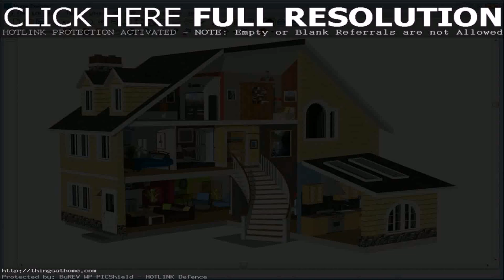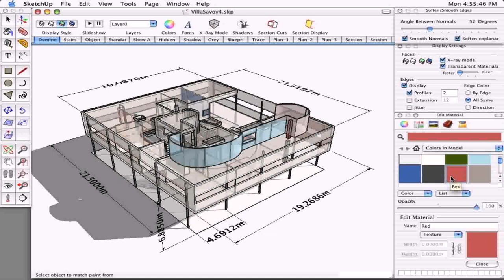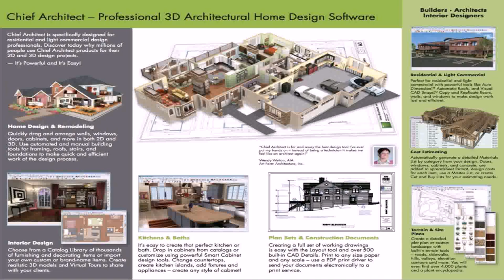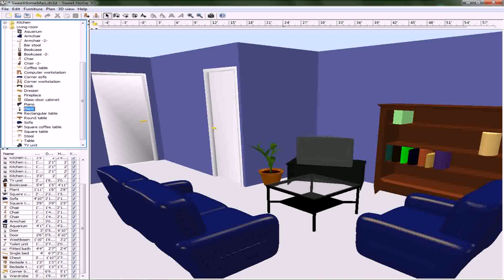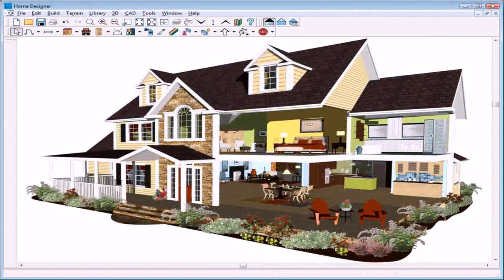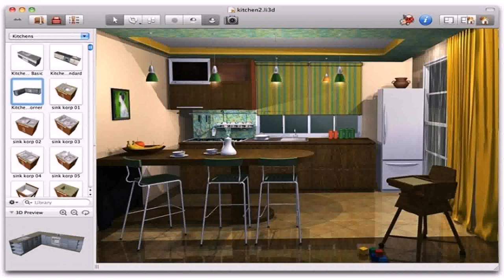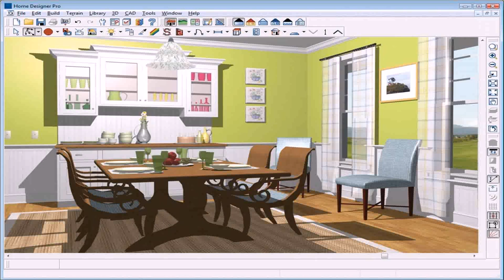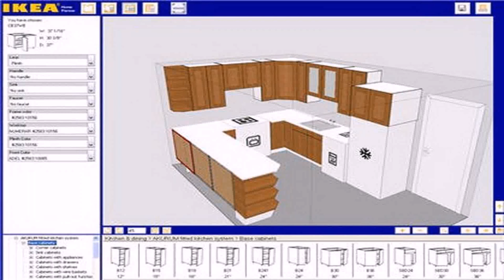House Design Software Download (see description) (see description)